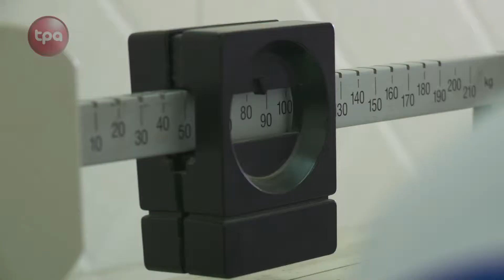.:: EXCELÊNCIA NO DESPORTO - PARTE 4 ::.